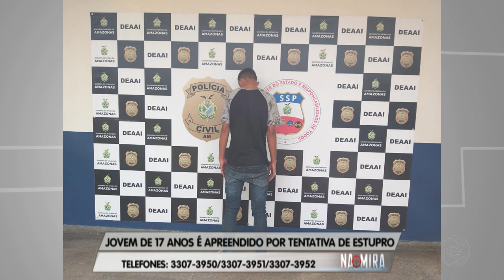Na Mira Em Tempo 08 11 2019 3º Bloco